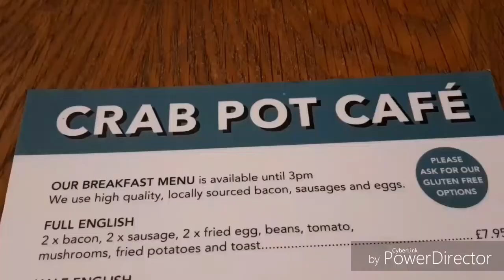WROXHAM NORFOLK BROADS STROLL JUNE 2018